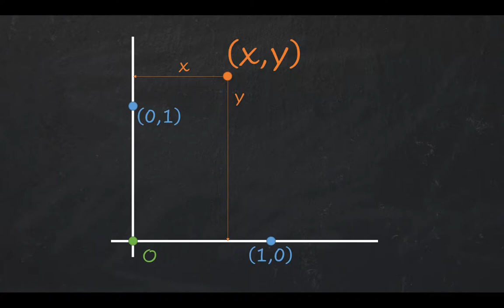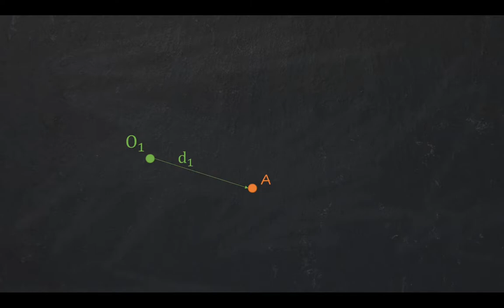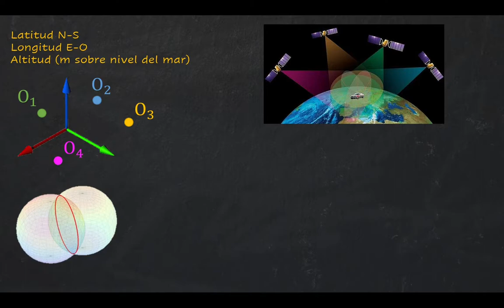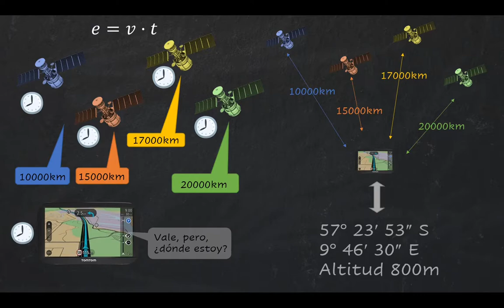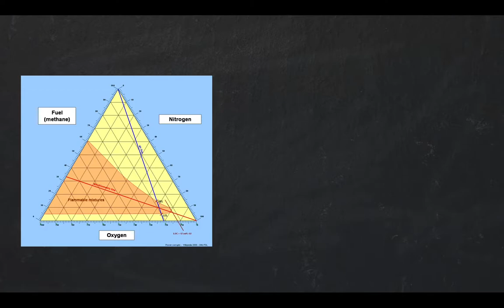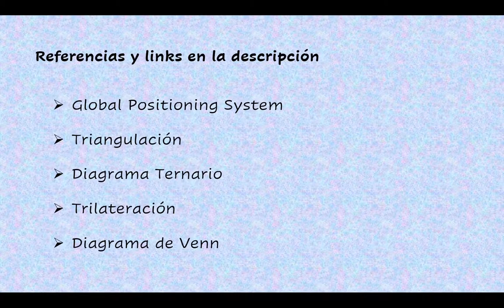La geometría detrás del GPS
Ese aparatito que constantemente llevamos en el bolsillo es capaz de comunicarse con satélites localizados a varios miles de kilómetros de altura solo para decirnos dónde estamos. Y, cómo no, necesita matemáticas.

Quiero añadir que el proceso descrito está enfocado a la idea geométrica que hay detrás de los cálculos y no es 100% exacto, no dispongo del dato concreto de las unidades empleadas y las cuentas que realizan los satélites por dentro. Con el video solo pretendo aportar que éstos no distan mucho de las traslaciones en el espacio vectorial afín